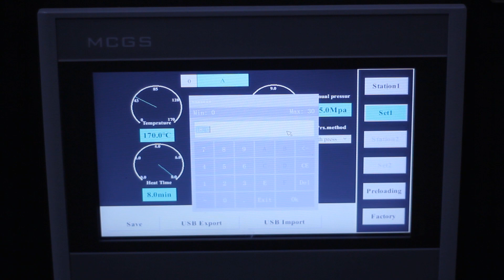Hot Mounting Press for metallographic sample preparation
Automatic mounting press process, fast sample preparation